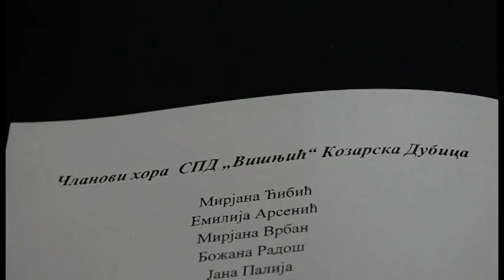“Višnjić” koncertom u Domu kulture obilježio 120 godina postojanja i 11 godina od obnavljanja rada